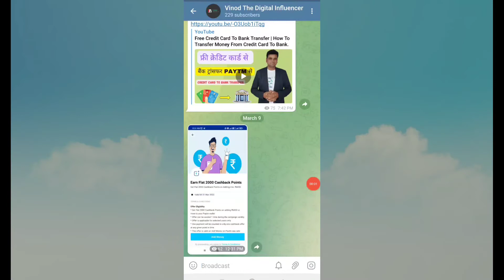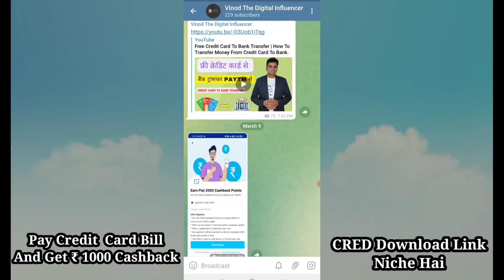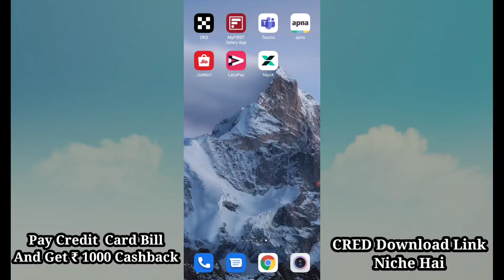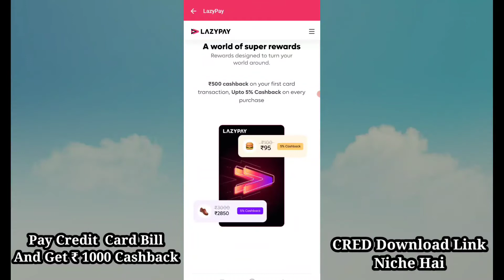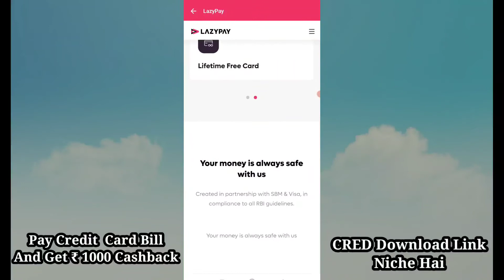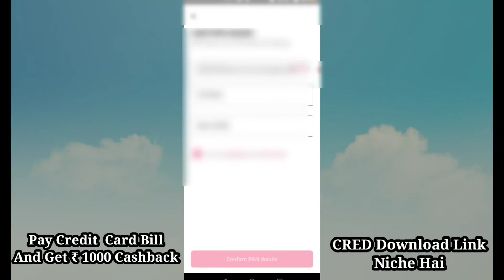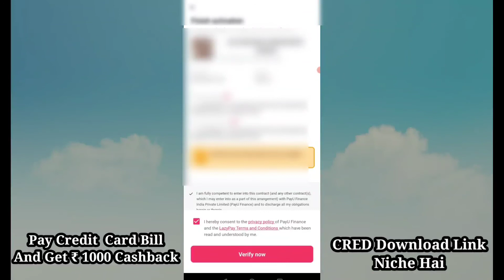Lazy Pay Credit Card | Application Process | Benefits | Lifetime Free Credit Card.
Apply Slice Card and get ₹ 300 Cashback on first Transaction.